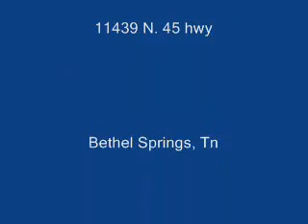God speaking through Prophecy spoken on 6-01-2011 at Bethel Springs Tn,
Prophecy spoken here at Spirit of Truth Outreach New Covenant Church 11439 N.45 Hwy Bethel Springs, Tn Pastor Brenda Staggs. 7 miles south of Henderson, Tn on 45 hwy.